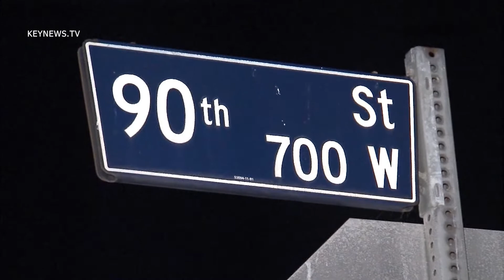11/7/14 Bicyclist Shot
LAFD and LAPD respond to a bicyclist shot on 90th St